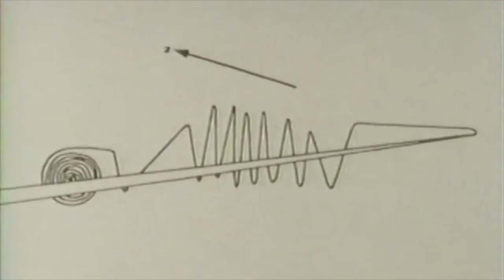VENSAIRE - Porteño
Video Edited by OTIUM

PORTEÑO

I'm Leaving it all behind
All those well placed lives
I'm taking my chances as a ship As the wind on the highest of tides To become a Porteño
Live Forever in a wandering life
I landed on an island on the rock of the strait I took my time with my meals
I smoked a cigarette & drank
All there was to drink &
Laid with the sand hearing Handclaps & flamencoing strums
I got up one morning, left the Aegean sea So I did the same with Spain
I steamed my boat to
The open ocean streams
& pulled it down to Rio, The Ember City The sea was glistening
I danced the Carnivale
I kissed all the pretty girls
I smelled the tropical fruit
& the breezes off sugar loaf But in my wanderlust I left The soft sand for the silvering South
I've got this seedling growing in my eyes I've got the feeling that I find something That no one has ever seen
& I'll hold it close
& I'll find it green
I came upon fair winds
In its silver lining
I danced the tango, a Porteño
I wanted to know if I could find a place
In which to let loose my losing mind
I sailed around the horn
The Peruvian shore
I found the Incans, the high lands Old mountains of purple & gold
Yet the winds still called me.